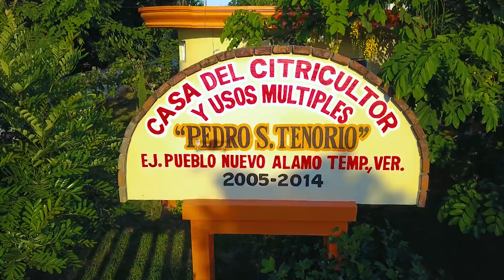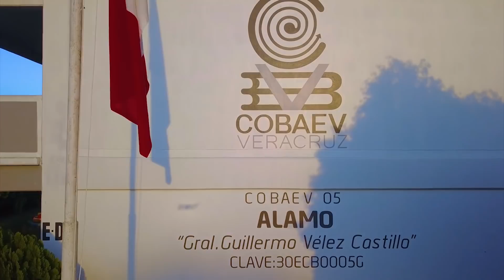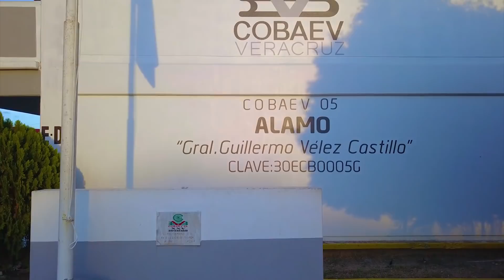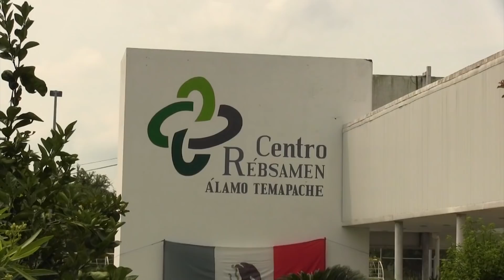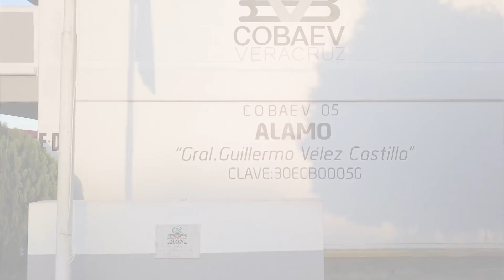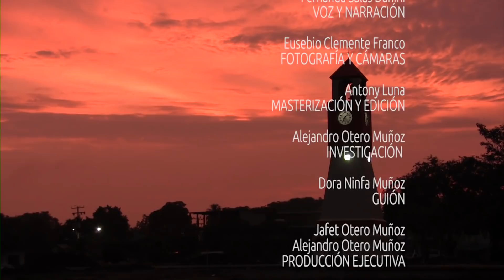DOCUMENTAL DE PUEBLO NUEVO 83 AÑOS DE FUNDACIÓN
PRODUCIDO POR: VERACRUZ MULTIMEDIOS.

UNA HISTORIA DE ESFUERZO, DE GENTE VISIONARIA, EN CONSTANTE CRECIMIENTO, DEL EJIDO PUEBLO NUEVO PERTENECIENTE AL MUNICIPIO DE ÁLAMO TEMAPACHE DEL ESTADO DE VERACRUZ, MÉXICO. EJIDO PIONERO EN CITRICULTURA EN LA ZONA NORTE DEL ESTADO DE VERACRUZ. FUNDADO EL 20 DE AGOSTO DE 1936